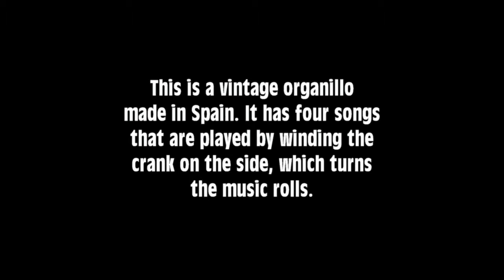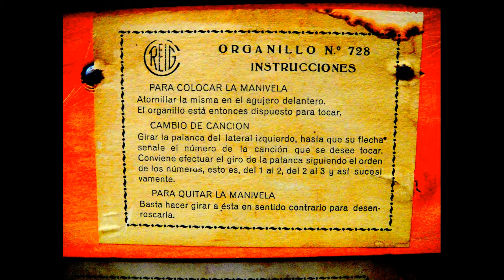Good Stuff Consignments- Verbena Organillo from Spain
This is a really neat item, and I've captured a lot of closeup detail. It'll go fast!